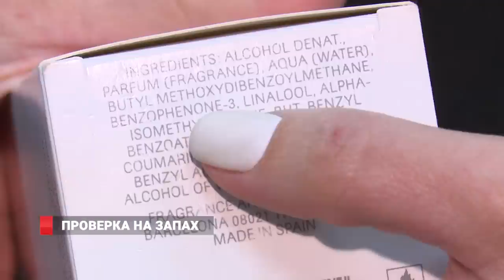Новогодний аромат: как не купить подделку во Владивостоке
На вопрос «Чем пахнет Новый год?» больше 70 процентов россиян отвечает: мандаринами. А одним из популярных подарков на главный зимний праздник были и остаются духи.  Причем, многие женщины в холодное время года предпочитают именно запах цитрусовых. Чтобы досконально разбираться в ароматах, нужно быть парфюмером. Но, чтобы выбрать качественные духи, достаточно минимум знаний.